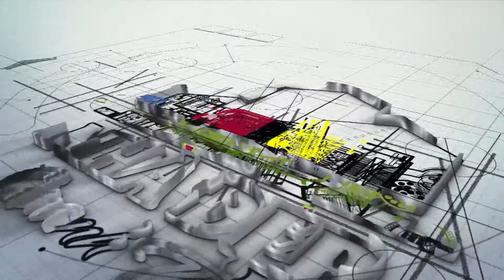SONBOSS - PHÒNG THIỀN TRONG CĂN HỘ | NHÀ ĐẸP QUANH TA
Do nhãn hàng SONBOSS của Công ty 4 Oranges Co., Ltd đồng thực hiện

“Nhà Đẹp Quanh Ta” là chương trình truyền hình thực tế giới thiệu đến khán giả những ngôi nhà có kiến trúc đẹp, độc đáo, sang trọng và ấn tượng. Các kiến trúc sư sẽ cùng tham gia trò chuyện về quá trình hình thành căn nhà, những kỷ niệm, những góc không gian ấn tượng của gia chủ. Đồng thời với sự góp ý của các nhà chuyên môn, góp phần nâng cao kiến thức về xây dựng nhà cửa, góp phần nâng cao giá trị thẩm mỹ, nhân văn cho quy hoạch kiến trúc Việt Nam